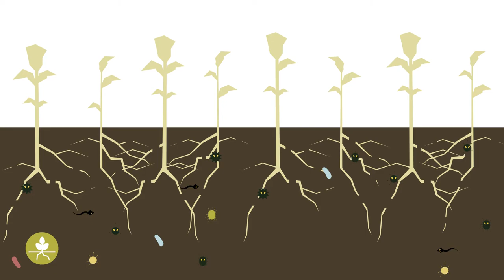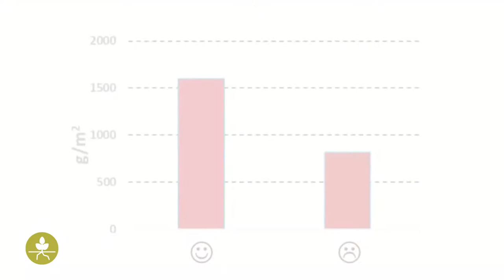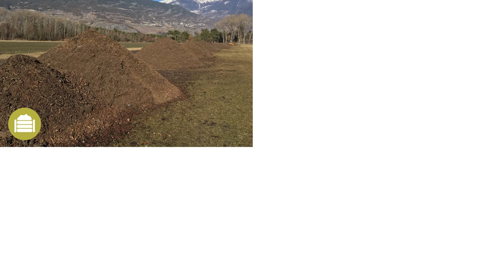Best4Soil: Mulla kaudu levivad haigused - praktiline teave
Pinnas on asustatud väga väikeste elusorganismide mitmekesisusega. Praktiliselt on kõik need organismid taimedele kasulikud, kuid väike arv neist võib põhjustada taimehaigusi. Mis on pinnases levivad haigused, kuidas neid ära tunda ja miks need on olulised, selgitatakse selles videos.